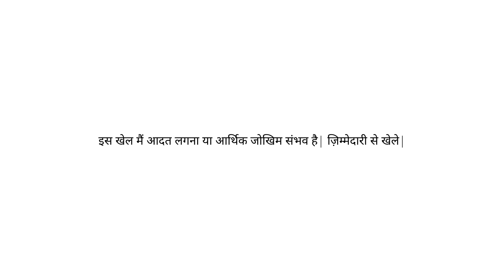These CONQUEROR Campers Are The WORST | 25+ KILLS | BGMI Gameplay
My11Circle App Link :
Use my exclusive coupon: MECNEW to get additional 20% extra cash on first deposit"